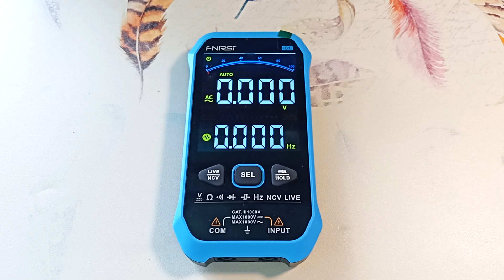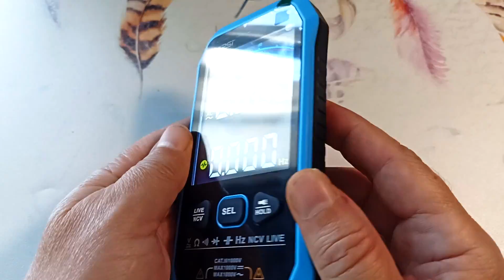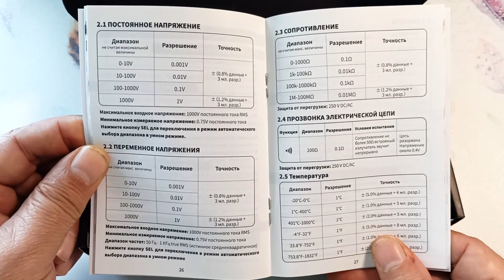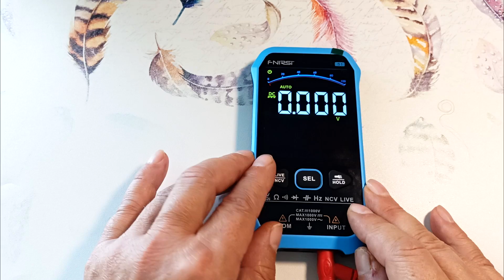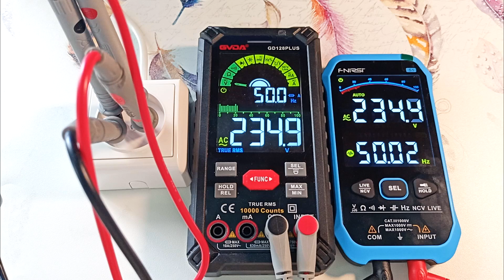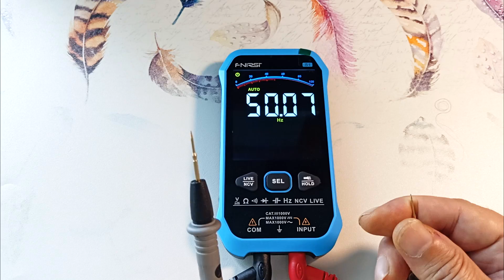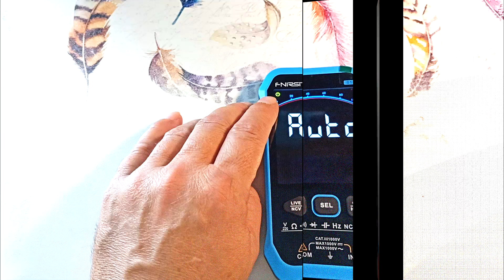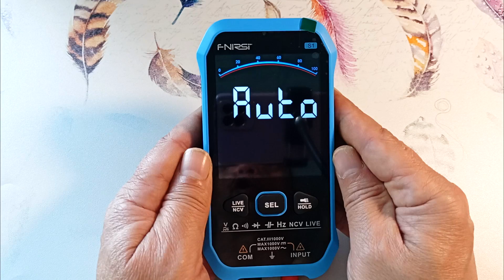Тонкий цифровой мультиметр FNIRSI S1. Как пользоваться мультиметром? Мультиметр на аккумуляторе.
Мультиметр на аккумуляторе | Цифровой мультиметр | Как пользоваться мультиметром?
Компактный цифровой мультиметр S1 на аккумуляторе от компании FNIRSI, который легко помещается в кармане. Измерительный прибор имеет красивый дизайн и хорошие электрические характеристики. Это цифровой мультиметр с Алиэкспресс, который имеет на этой площадке хороший рейтинг.. Из ролика узнаете, как пользоваться мультиметром. Данный измерительный прибор для измерения электрических параметров, таких как измерение напряжения, измерение сопротивления, измерение температуры, измерение частоты. Этот измерительный прибор имеет и другие функции (проверка диодов и светодиодов, прозвонка цепей, определение фазы, бесконтактное определение напряжения переменного тока).
Цифровой мультиметр | Как пользоваться мультиметром? | Мультиметр на аккумуляторе

- Это видео на английском языке.

00:00 -  Мультиметр S1 от компании FNIRSI. Краткий обзор.
01:39 -  Краткий обзор интерфейса мультиметра S1.
02:14 -  Дисплей мультиметра.
02:31 -  Краткий обзор кнопок управления мультиметром.
03:32 -  Упаковка прибора.
03:51 -  Инструкция к прибору на русском языке.
04:12 -  Защита прибора при пересылке.
04:26 -  Провода для мультиметра. Шнур для зарядки. Термопара.
05:12 -  Включение прибора. Режим AUTO. Особенности.
06:00 -  Бесконтактное определение переменного напряжения.
06:44 -  Поиск фазы в розетке.
07:08 -  Измерение постоянного напряжения. Измеряем напряжение на батарейке.
07:28 -  Удержание значения на дисплее HOLD.
08:07 -  Режим измерения переменного напряжения. Измеряем напряжение в розетке.
08:49 -  Измерение больших напряжений. Техника безопасности. Помехи при измерении.
09:28 -  Режим прозвонки.
10:00 -  Проверка диодов и светодиодов.
10:43 -  Измерение емкости керамического и электролитического конденсатора.
11:47 -  Измерение частоты сигнала.
12:29 -  Допустимые напряжения при работе прибора. Защита прибора.
12:48 -  Измерение температуры.
13:00 -  Особенность замера температуры внутренним датчиком и термопарой.
13:23 -  Измерение температуры термопарой.
14:00 -  Измерения сопротивления.
14:51 -  Функция автовыключения. Отключение этой функции.
15:19 -  Разборка прибора.
15:32 -  Мои выводы по обзору прибора.
16:30 -  Поддержите видео о мультиметре лайком и репостом.